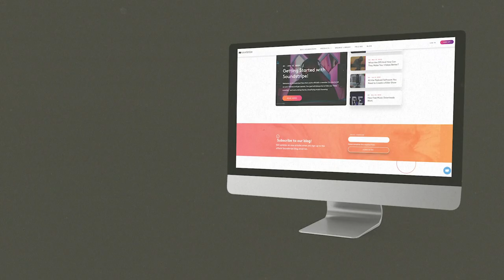What's Good? Highlighting 3 New Songs From Our Catalogue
Here is an eclectic collection of music with just one guiding principle: each track comes recommended from the producers, sound engineers, and other audiophiles at Soundstripe!